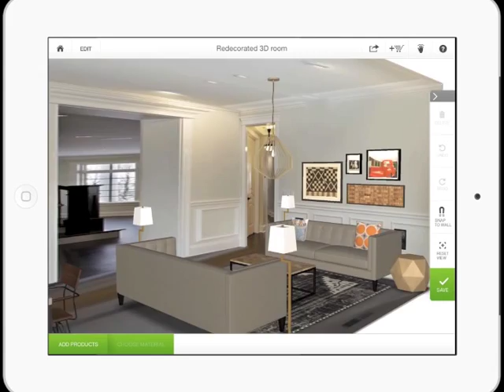LOFT iPad Room Decorating in progress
Check out the result of a redecoration, using an iPad app based on LOFT technology